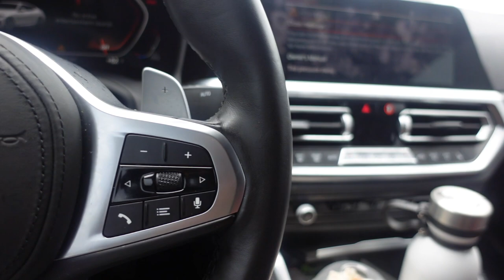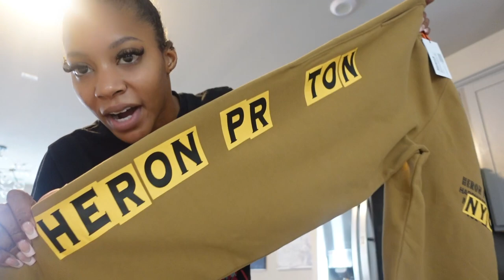VLOG: New Hair Color, Unboxing Heron Preston Sweats, Hanging With Friends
Here are a few links that might be helpful to you for career and tech services: